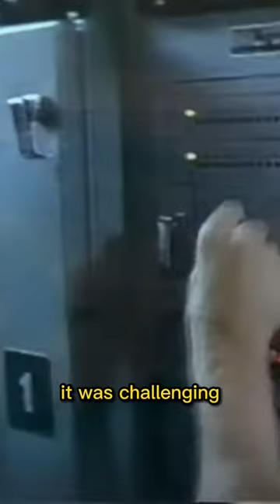Enemy Air Defenses